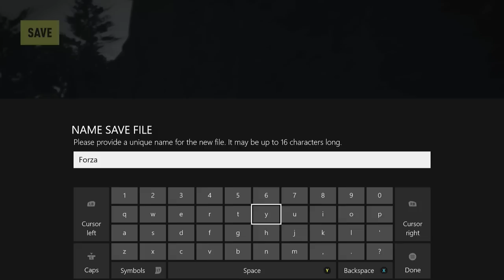Forza Horizon 2 (Xbox One) (Let's Play/Walkthrough) [Part 5] [Ferrari F12berlinetta]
Forza Horizon 2 has finally arrived. Got my day one edition in the main, and I'm finally having fun cruising and racing around Europe. With over 200 cars and hours upon hours of challenges and events, it's hard not to get bored with all the brilliance this game has to ever. A summer, in Mediterranean Europe, with the coolest and the freshest of Exotics, Tuners, Off-Roaders, and Super Saloons? A dream come true.

Note: all gameplay and editing were done by me, however, I do not own the rights to Turn 10 Studios, Playground Games, Microsoft Studios, Forza Horizon 2, Ferrari, R3hab, Ummet Ozcan, NERVO, or Audien. Enjoy!